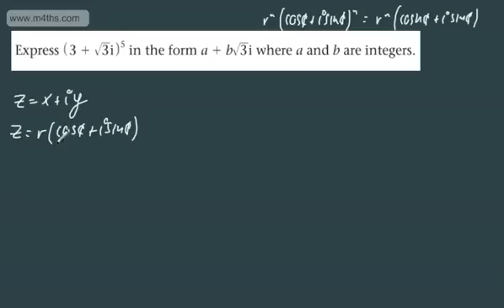Further Pure 2 FP2 Complex Numbers 13 de Moivres Exam Style Question Past paper